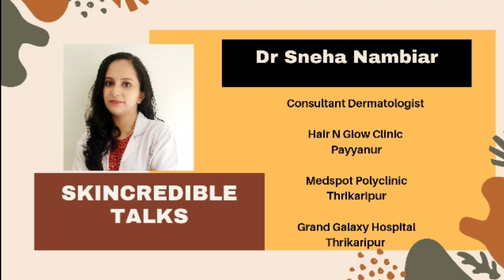നീരൊലിക്കുന്ന ചർമരോഗങ്ങൾ എങ്ങനെ ഉപ്പ് വെള്ളം കൊണ്ട് മാറ്റാം || Saline Compress || Dr Sneha Nambiar